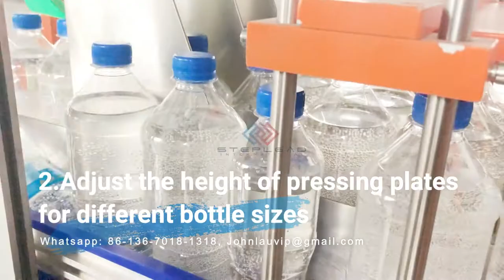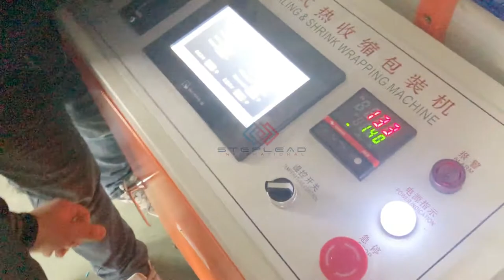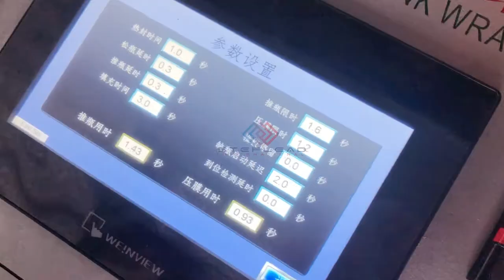How To Quick Size Changeover For Shrink Wrap Machine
Shrink Wrap Machines
The world of shrink wrap is vast and there are a wide variety of industries that utilize shrink wrap on their products. Due to the varying demands of shrink wrapping, there are a range of different shrink wrap machines and technologies available.
What is Shrink Wrap?
Shrink wrap is a polymer plastic film that is used to cover products. Shrink wrap is applied to tightly fit a product using a heat source that shrinks the wrap to the particular dimensions of the product it’s covering. The source of heat is either generated from a hand held heat gun or through a shrink tunnel.

Some of the more common uses of shrink wrap include:
Securing boxes
Unitizing canned goods and beverages
Providing additional product protection
Tamper evident sealing
Securing large pallet loads
Combination packaging
Promotional packaging and sampling
Types of Shrink Wrap Machines
For applications that are larger in scale, a handheld heat gun won’t cut it for shrink wrapping products. Instead, automated shrink wrap machines are required to shrink wrap products in a quick and efficient manner. Some of the various types include:
Heat Sealers
Regardless of size or scale, most shrink wrap operations use a heat sealer to seal the open ends of the shrink wrap material. Shrink wrap sealers can come in a variety of sizes and forms depending on production needs. The two most common heat sealers for smaller operations are I-Bar sealers and L-Bar sealers.

Benefits of Steplead PacTek™ Machines
If your brand requires an integrated system to solve your shrink wrap application, our line of shrink wrap machines at Steplead Machine can be custom built to fit each of your applications unique challenges. Some of the benefits that our machines provide our clients include:
Minimal Graphic Distortion: Our industry-leading package quality eliminates the common pain point of graphic distortion. The proprietary heat tunnel technology that we deliver ensures a tighter, more appealing wrap.
Flexible Collating and Metering: Our metering technologies can handle cans, jars, bottles, cartons, hi-cone packs and more.
Multi-Stream Capability: Capability for multi-stream production, allowing you to run two or three lanes at a time.
Quick Changeover: Our Steplead PacTek™ Automatic Changeover for Multi-Lane Conveyors & Infeed Rails allows for fast, repeatable changeovers offering multiple enhancements.